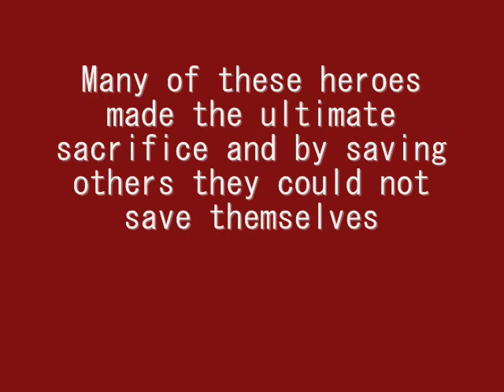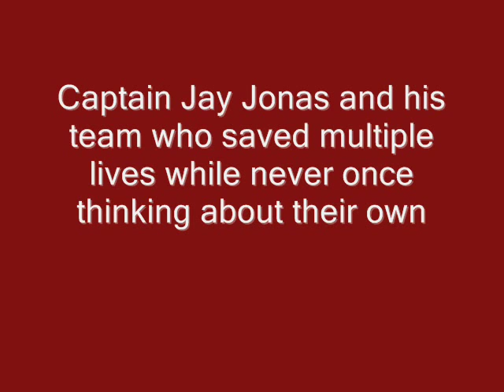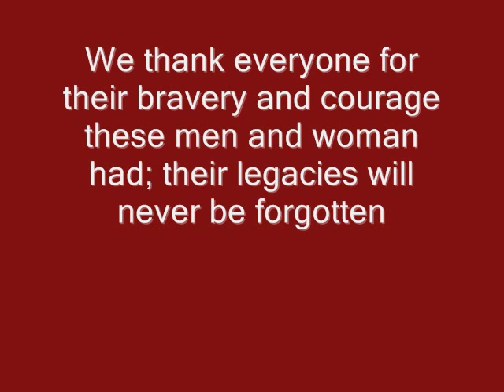Frank De Martini 0001